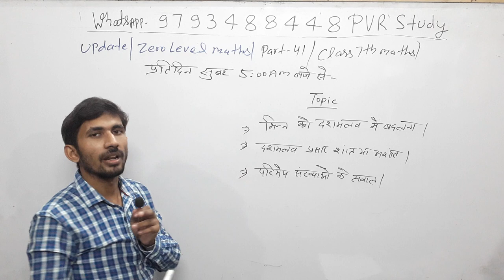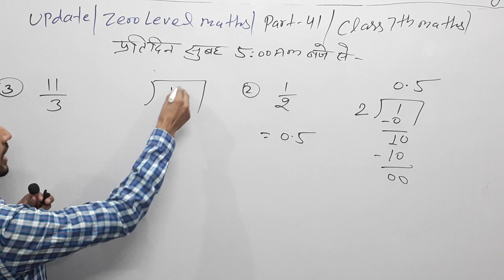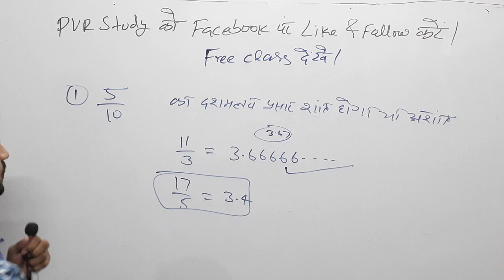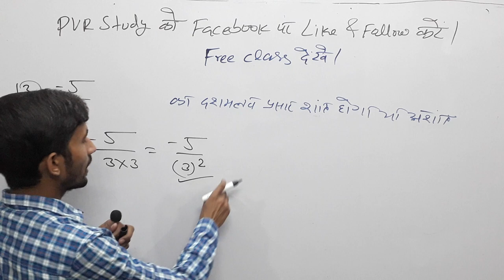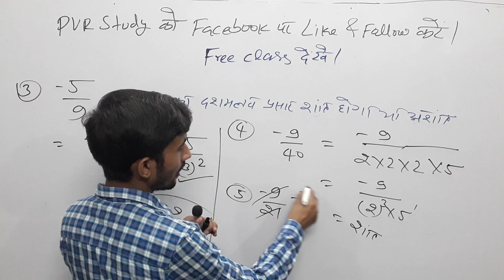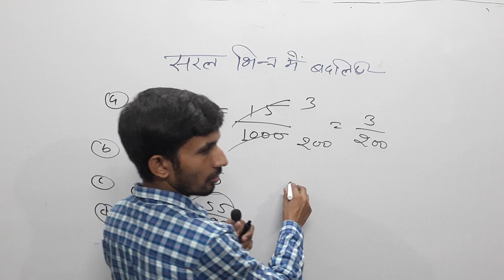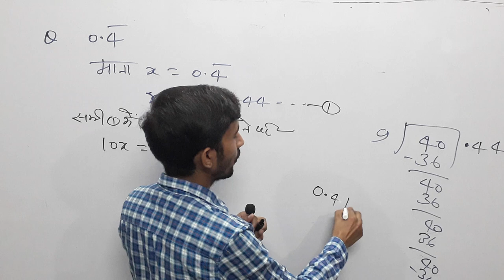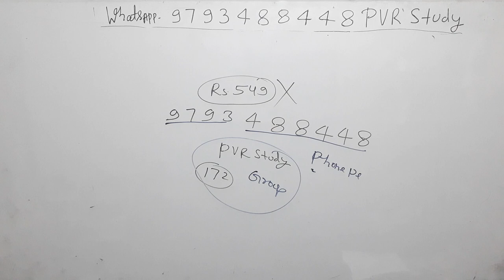🔴5:00 am Maths|Zero Level Maths|Basic maths|Part_41💜| जीरो लेवल की गणित#शांत_और _अशांत_दशमलव_प्रसार